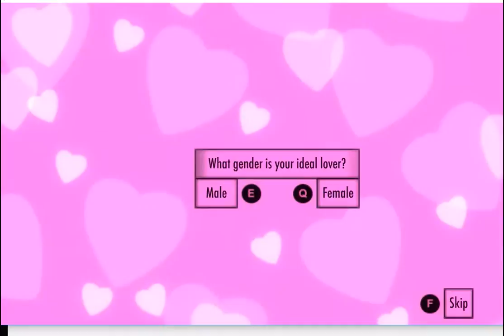Yandere Simulator 1 - Push through the Bush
My first Yandere Simulator video. Checking out the school and hedge maze, just messing around.
Yandere play-through with no bloodshed or profanity?! Don't get too used to it.